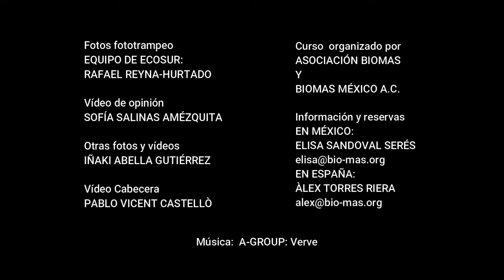Curso de Mamíferos en Ambientes Selváticos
Curso de Técnicas de Seguimiento de Mamíferos en Ambientes Selváticos llevado a cabo en la Reserva de la Biosfera de Calakmul en México por la Asociación Biomas y Biomas México A.C.